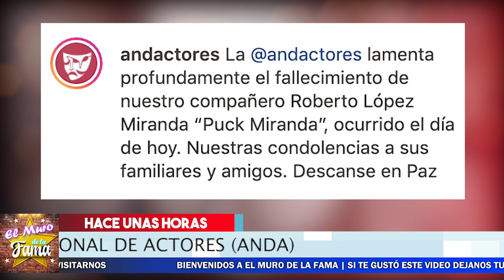😭 ¡ 𝗔𝘀𝗶 𝗣𝗲𝗿𝗱𝗶ò 𝗟𝗮 𝗩𝗶𝗱𝗮 El Famoso Actor De 𝗥𝗘𝗕𝗘𝗟𝗗𝗘 🔕 😭 !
El famoso actor  Roberto Puck  de rebelde ha perdido la vida

🔴 😱🔥Nuevo Secreto 𝗦𝗮𝗹𝗲 𝗔 𝗟𝗮 𝗟𝘂𝘇 De Lupita Jones 🔥𝗡𝗼 𝗣𝗼𝗱𝗿𝗮𝘀 𝗖𝗿𝗲𝗲𝗿𝗹𝗼 🔴